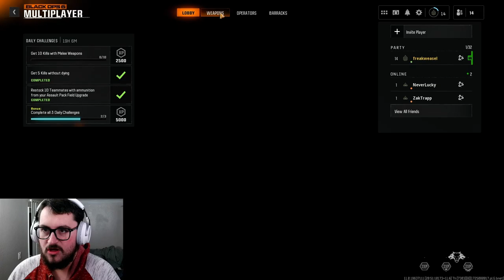Funniest Black Ops 6 Beta Moments! | Laugh Out Loud Gameplay 😂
Prepare to laugh out loud! The Black Ops 6 Beta isn't just about intense gameplay—it's also packed with hilarious moments. In this video, we've compiled the funniest fails, epic wins, and trolling moments that will leave you in stitches. Whether it's instant karma or the most unexpected plays, these clips are sure to brighten your day.